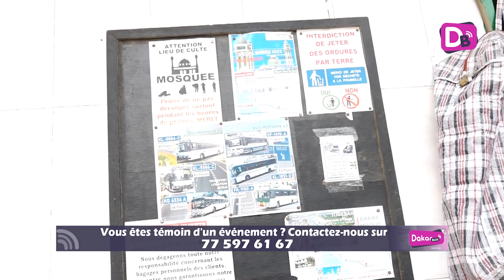les 22 mesures engagées par le gouvernement: "Dou Nieup meuneu jeud pneu bou Bess"